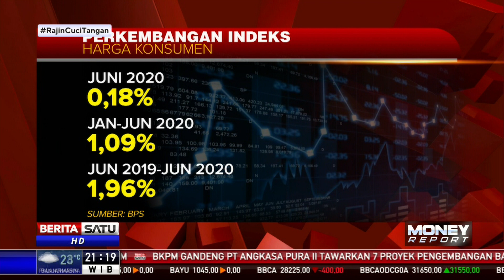BPS Catat Inflasi Sebesar 0,18 Persen pada Juni 2020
Badan Pusat Statistik melaporkan pada Juni 2020 terjadi inflasi sebesar 0,18 persen. Inflasi terjadi karena adanya kenaikan harga yang ditunjukkann oleh naiknya sebagian besar indeks kelompok pengeluaran.